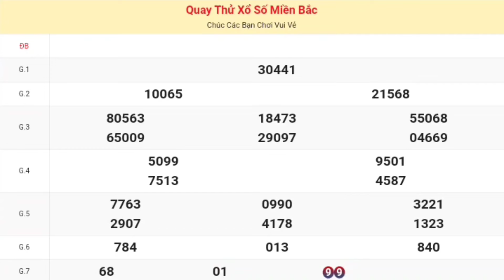XSMB | Quay Thử Kết Quả Xổ Số Miền Bắc ( Bắc Ninh ) P7 Hôm Nay 06-03-2024